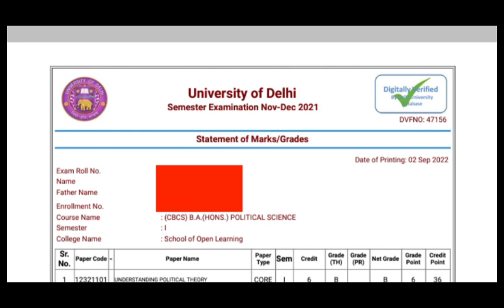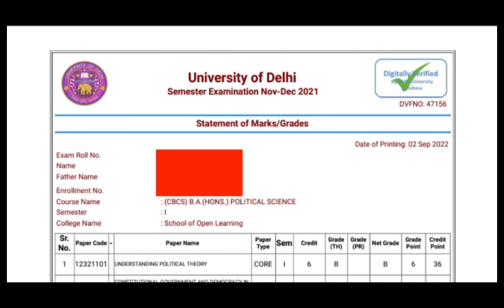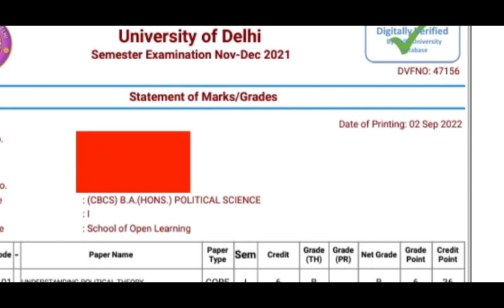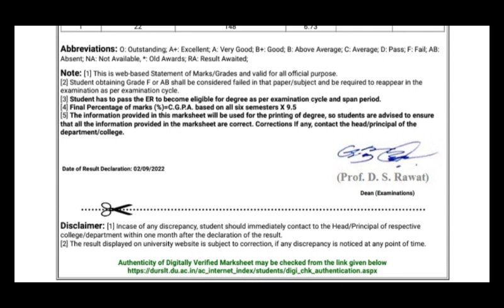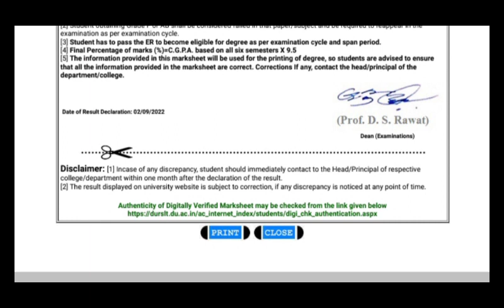किया SOL की Marksheet पर Stamp लगवाना Mandatory है? | Stamp On SOL Marksheet - Yes Or No?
Thanks For
Watching.